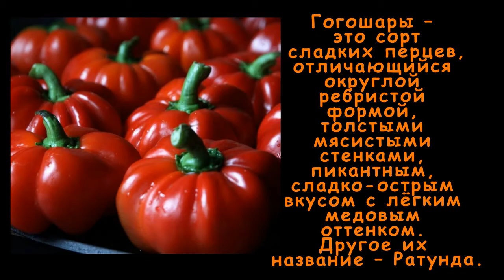МАРИНОВАННЫЕ ГОГОШАРЫ С МЁДОМ